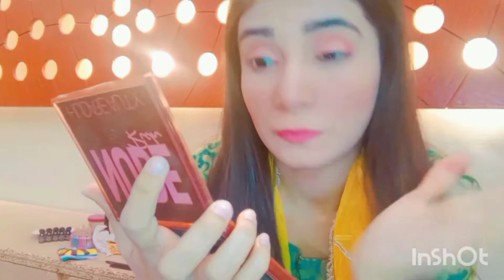Mehindi Mayon makeup ✨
I used products:
1 Dazz Matazz timeless beauty lasting cover foundation
2 Jennifer POWDERSILK BLUSHERS
3 Lip outline Not
4 Pure addiction Lipstick
5 Nude rich HUDA Beauty
6 Mascara Karaja
7 makeup studio highlighter

dua_khanmakeupartist